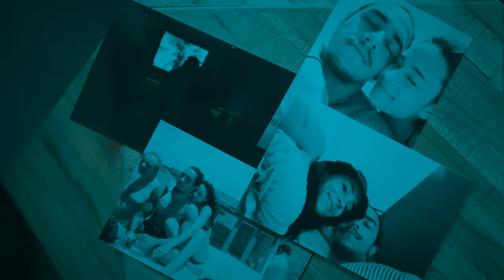Maria Pinto WEIT WEG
Artist: Maria Pinto

Prod: DNA the Producer
Mix and master: DNA the Producer